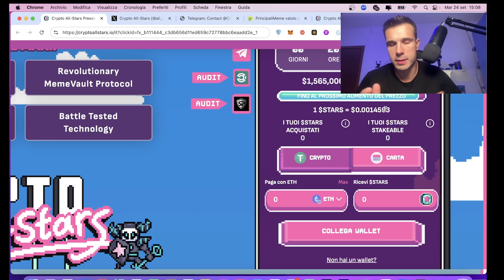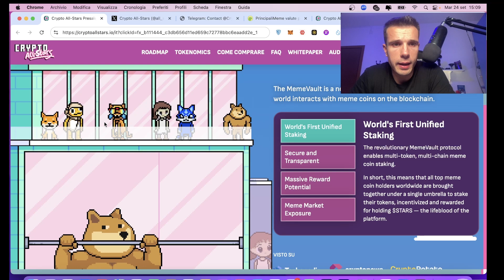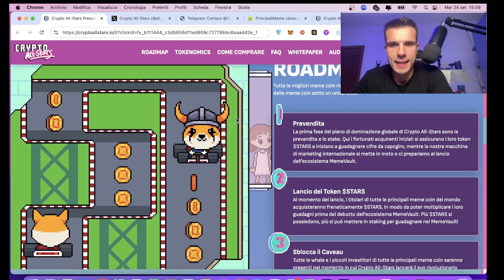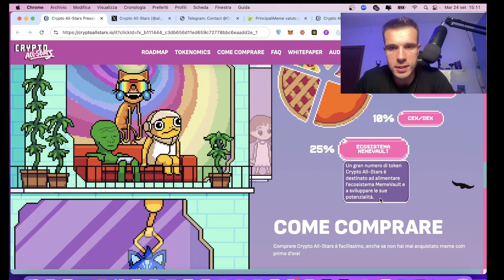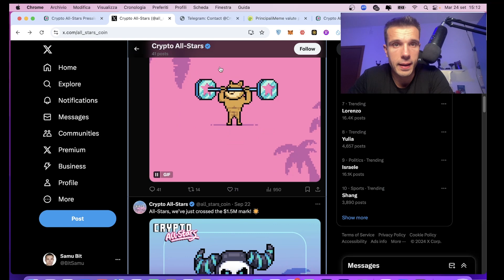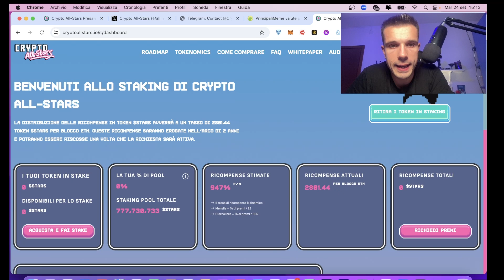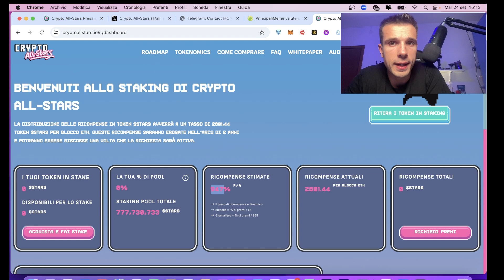CRYPTO ALL STARS: LE MIGLIORI MEME COIN DA SFRUTTARE IN BULL MARKET!!!